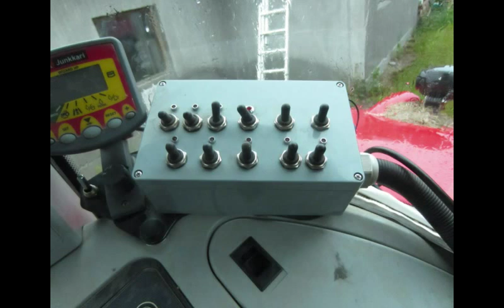JT vaunu,watch?v=6ilAynz4uLk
Oma valmiste vaunu.Ladataanpa uudestaan ,kun joku on onnistunut aijemman poistamaan